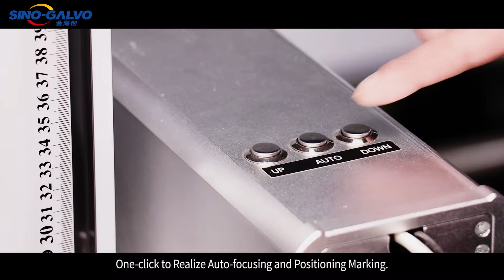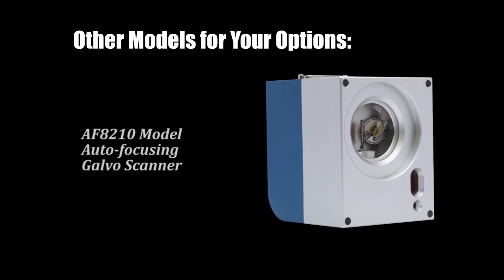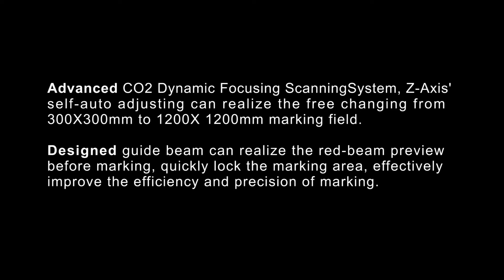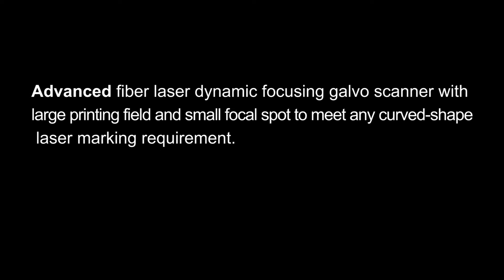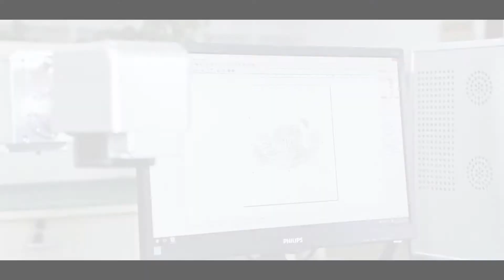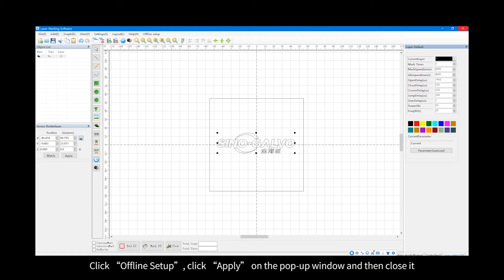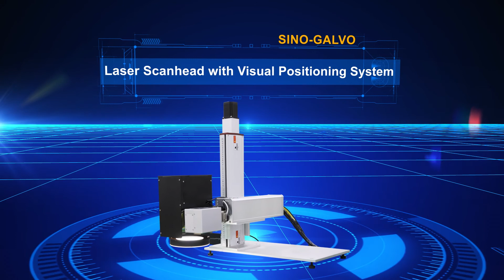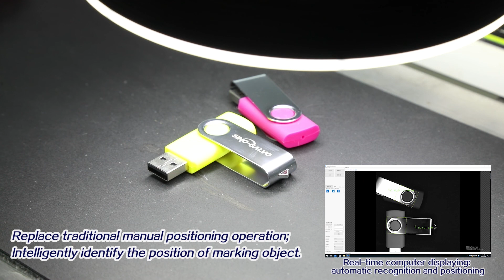SINO GALVO GALVANOMETER SCANNER FAMILY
Sino-Galvo Tech. was founded in 2001, is a hi-tech enterprise that devotedly integrates R&D, manufacture and sales of galvo scanner as well as control systems for industrial and medical field. Due to endeavor by its 200+ working staff, Sino-Galvo, occupying an area of 10,000㎡, has now made it to the biggest hi-performance galvo scanner production base of all. The product covers full series of galvo scanner with 3mm-50mm beam aperture, and our annual sales is above 70,000 units, while the repair rate is less than 1%.

Our products are widely applied in laser marking, medical beauty, 3D printing, laser cleaning, laser welding, precision cutting, scientific research, and military fields, etc.

If you have any items interested, don't hesitate to contacting with us by: